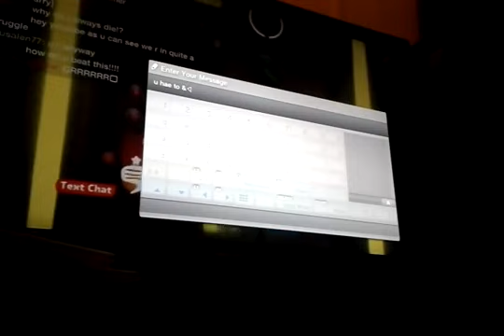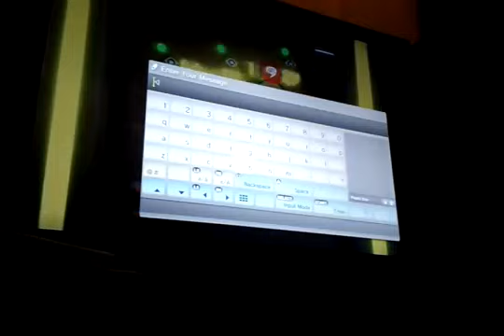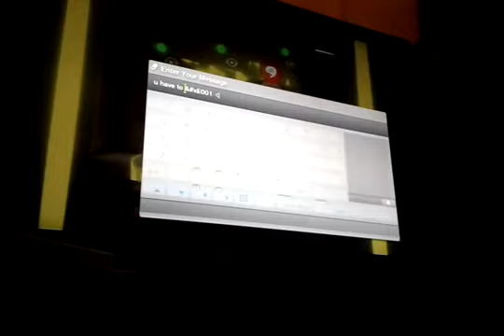Cardboard Platformer-LBP2Community level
Not published yet but look forward to it by Jerusalen77...Very hard btw I'm the monkey :P